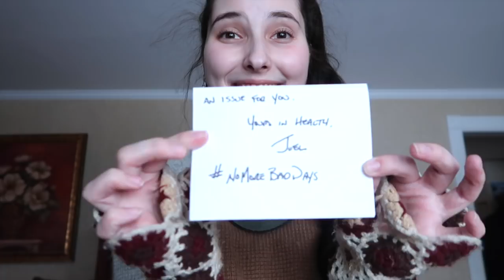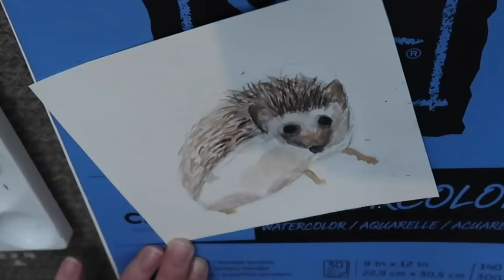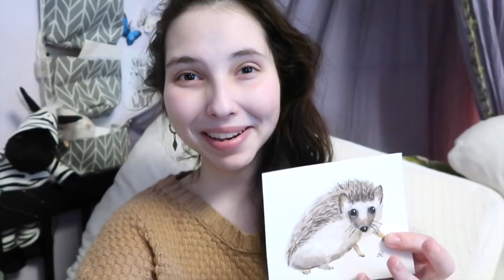Vlogging with EDS: Midnight Adventures and My Mental Health | Week73